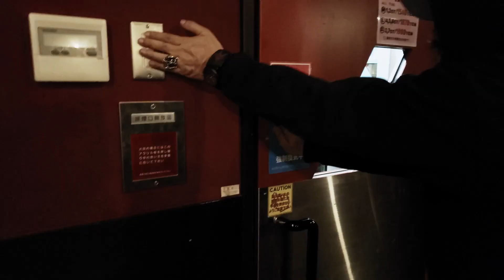SURVIVE - Studio Update Day24